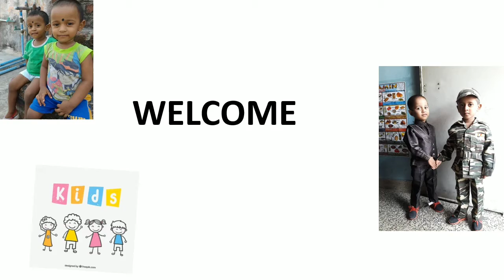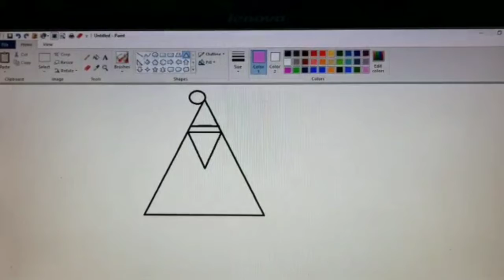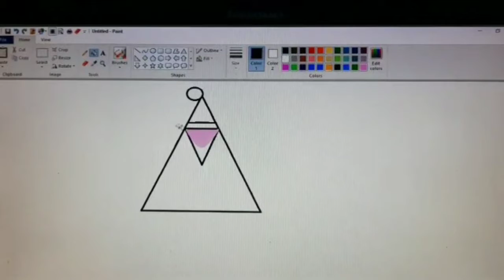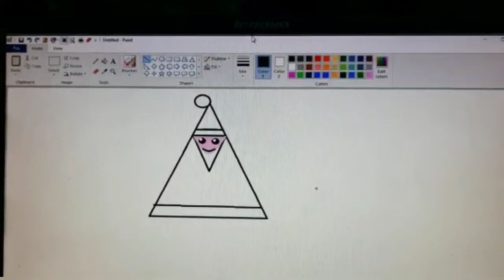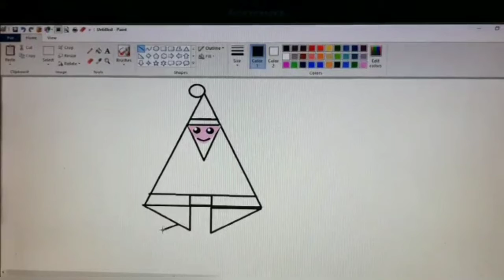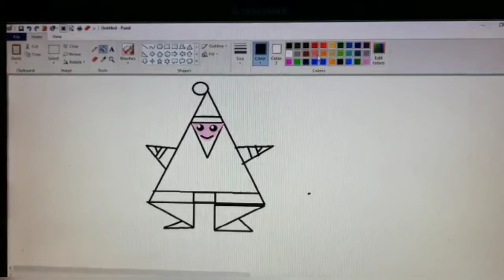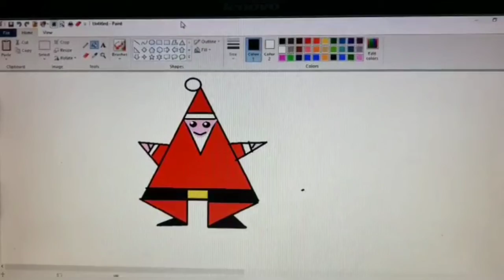how to draw a santa claus step by step/kids easy draw/ms paint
How to draw a santa claus using ms paint shapes and design/ms paint/shapes and design/kids easy draw.

Please watch out the below links for A-Z Collection of Kids Activities